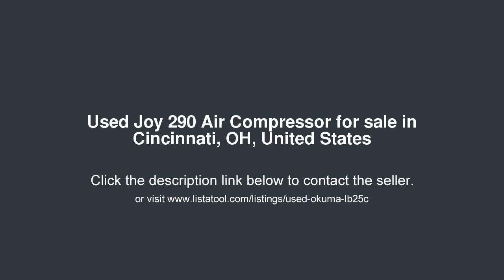Joy 290 Air Compressor